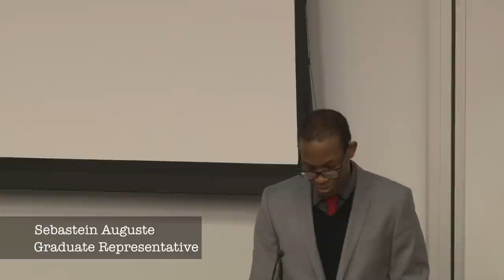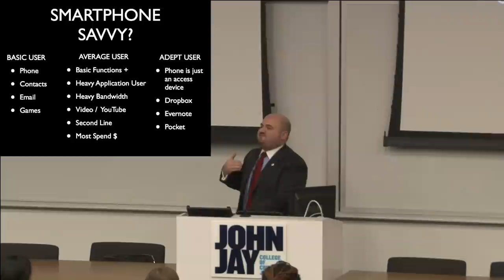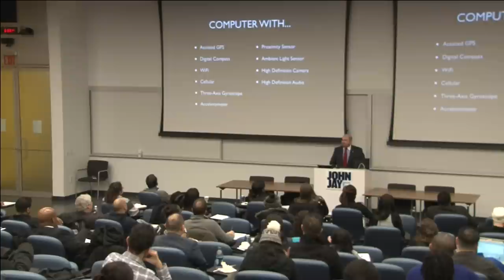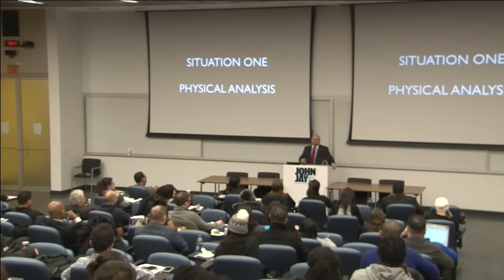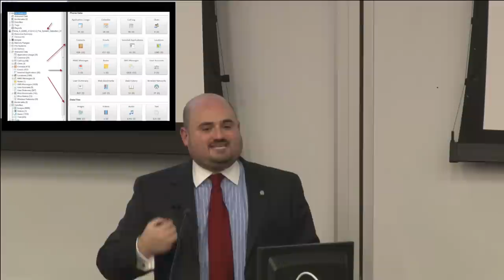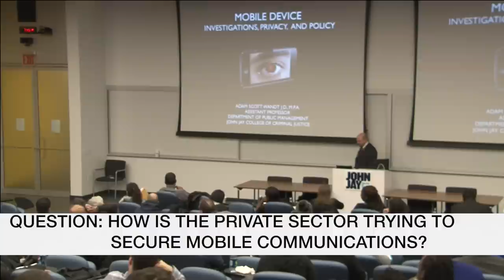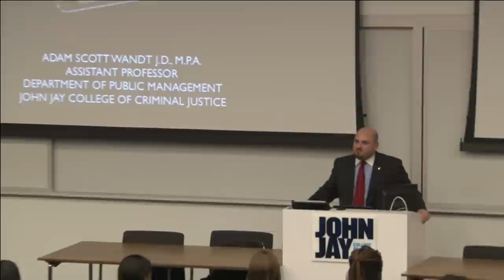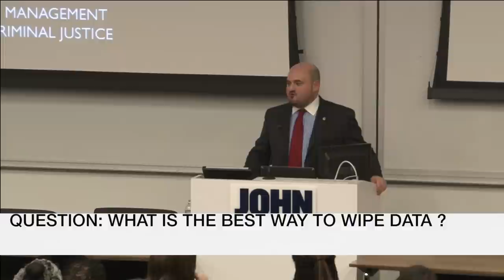Mobile Devices: Investigations, Privacy and Policy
How can governments and hackers use our mobile devices to obtain evidence or intelligence? Professor Adam Scott Wandt of John Jay College of Criminal Justice explores investigative tools and privacy concerns relating to smartphones and other mobile devices. Questions answered include: How can hackers take advantage of smartphone and mobile device infrastructure to harm or obtain information on victims? What laws and regulations protect the public? What new policies are needed? What tools do law enforcement have available to make use of smartphone information for criminal investigations and prosecution? What is the Geo-location Privacy and Surveillance Act? What is ePhoneTracker?